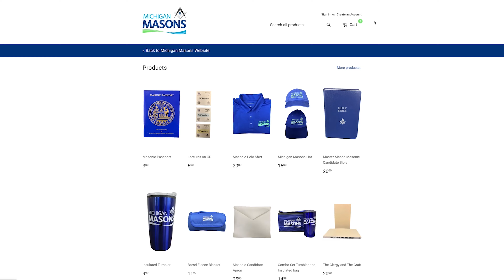Trowel Time S2E3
PGM Bob Conley joins RWGL Tom Braun and RWGS Bill Finkel to wrap up the 197th Annual Communication and discuss upcoming events.